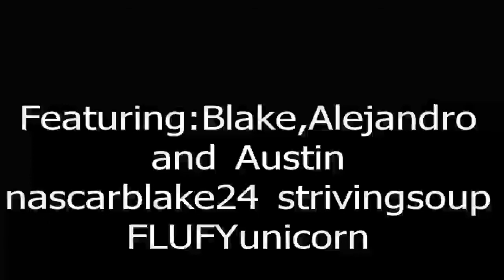thebob232 podcast 20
This time the podcast...is filled with buttholes!Buttholes, Buttholes everywhere!